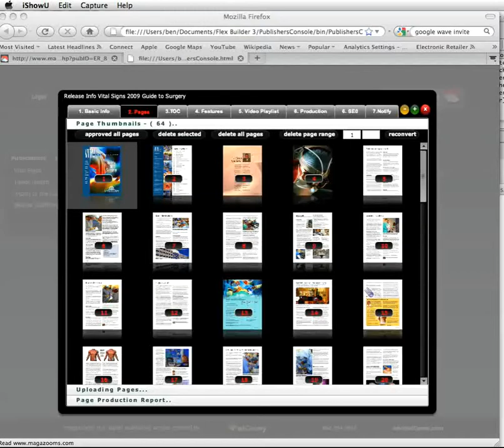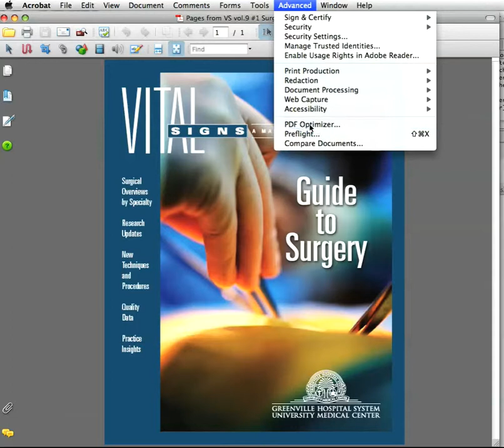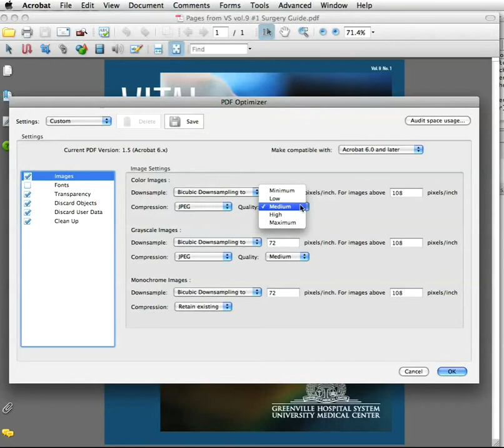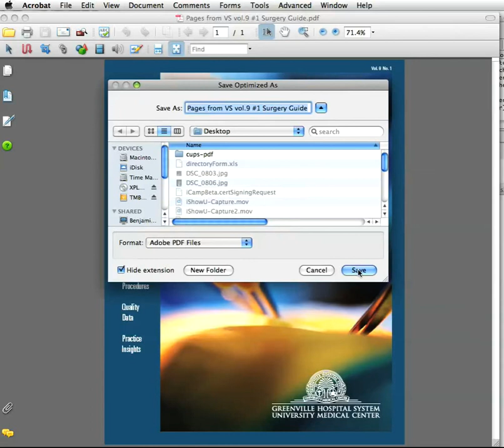Optimizing PDF before uploading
This tutorial goes through the steps of settting up Adobe Acrobat PDF Optimizer to compress PDF files prior to loading into the Magazooms transformation process.